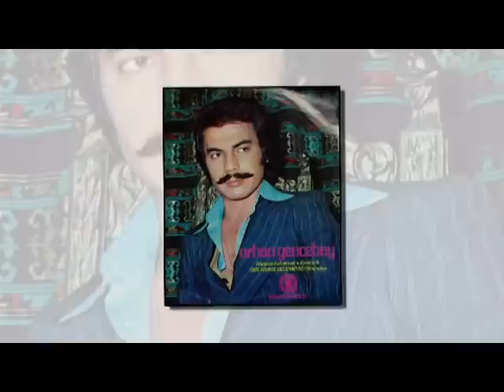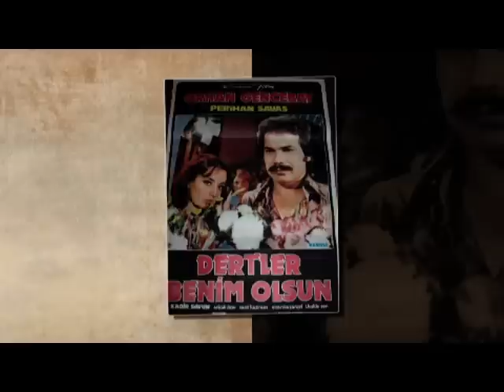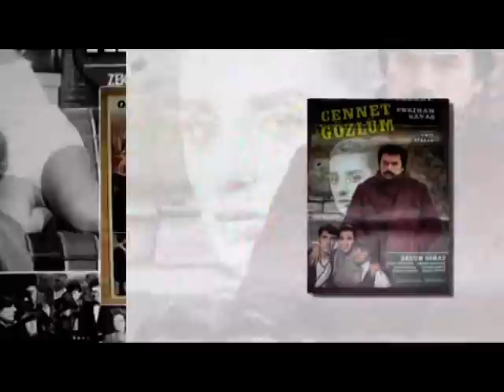ORHAN GENCEBAY | SEN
ORHAN GENCEBAY DÜNYASI FACEBOOKTA

Söz&Beste: ORHAN GENCEBAY
Albüm: BENİM DERTLERİM - 1978